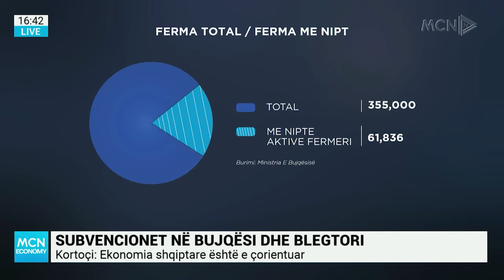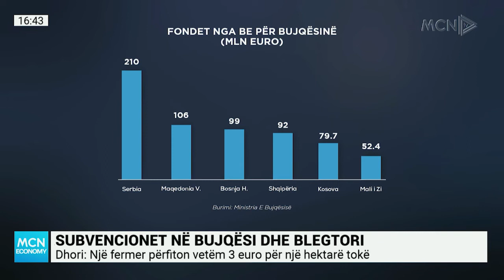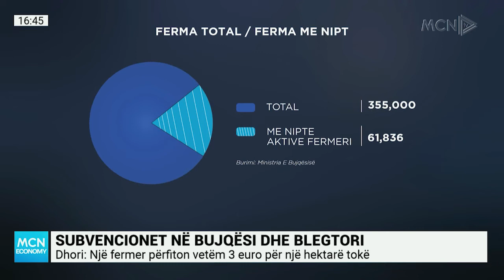Sharka: Qeveria gaboi me politikat bujqësore. Dhori: Nuk incentivohen fermerët